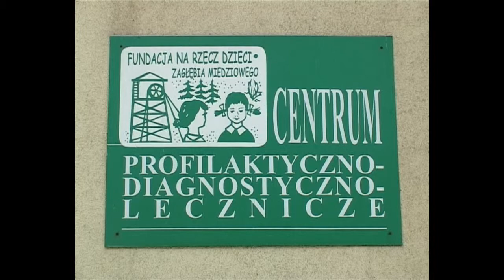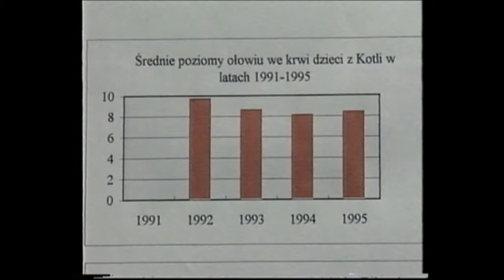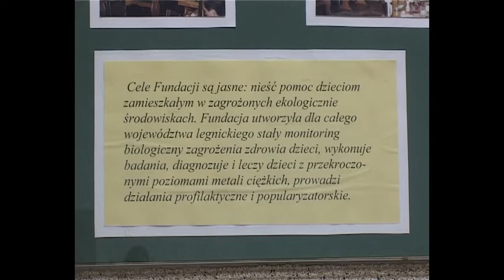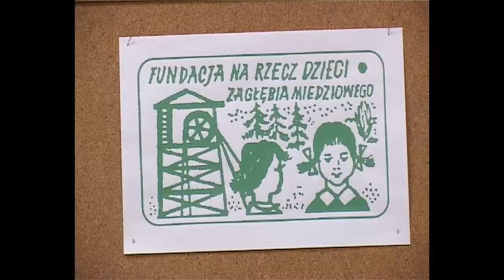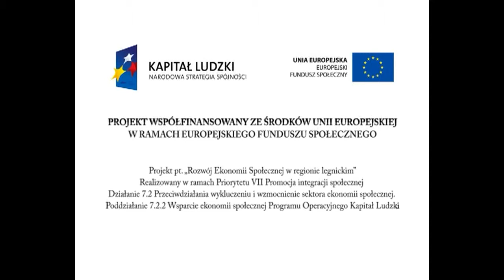Fundacja na Rzecz Dzieci Zagłębia Miedziowego